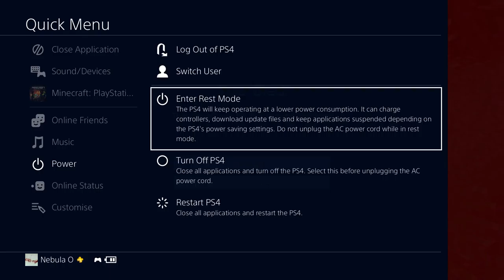Funny Moments Part 1- Minecraft Survival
Hey YouTube hope you enjoyed my first minecraft commentary gameplay.